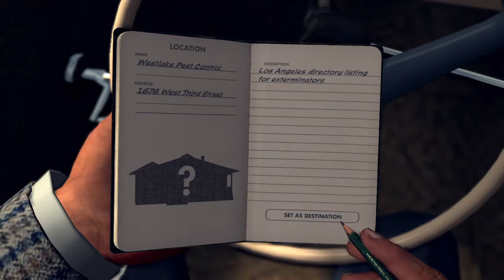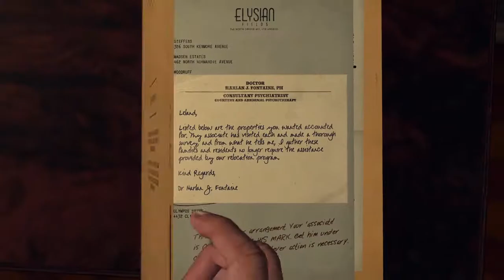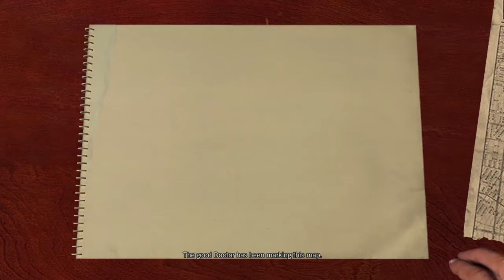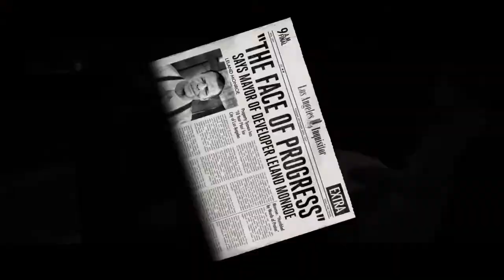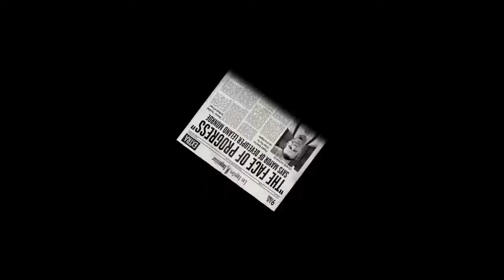L.A. NOIRE - ENDING - A DIFFERENT KIND OF WAR